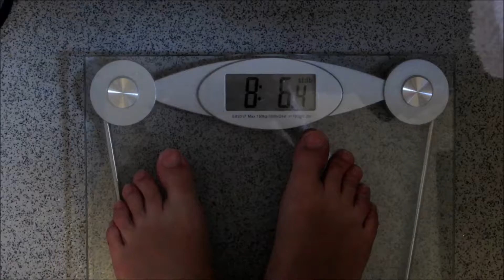28 Week Pregnancy Update | Baby #2 | Blood Test Results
Crazy busy in last 2 weeks, arranged appointment for physio, got results from blood test and had another midwife appointment. Lots of baby bits were also purchased which I have a done a separate haul for, so watch out for that :)